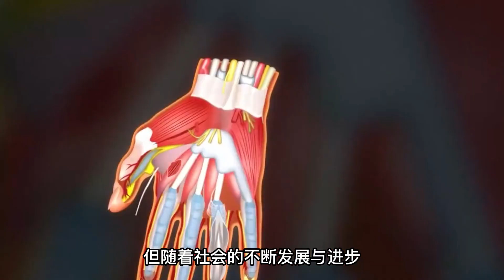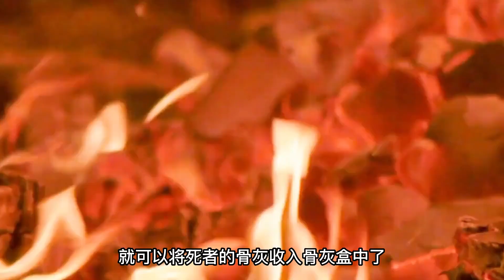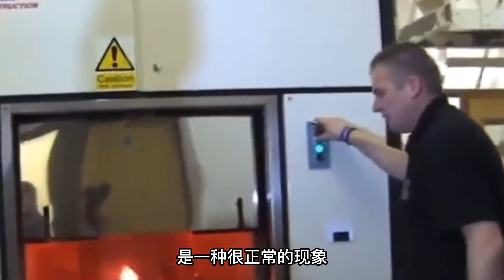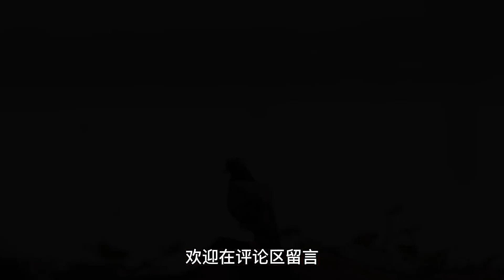火化時，人的身體會遭遇什么？真的會發出怪異的聲音嗎？